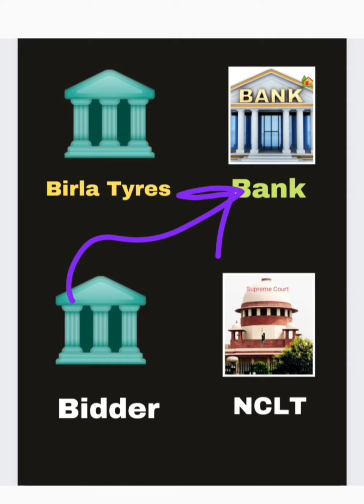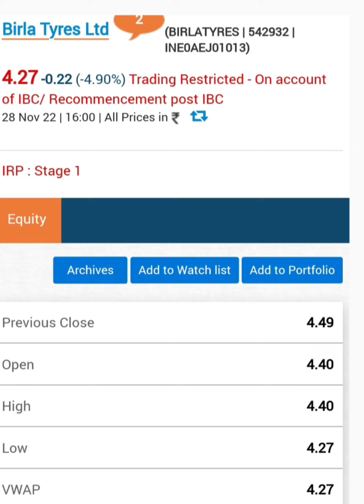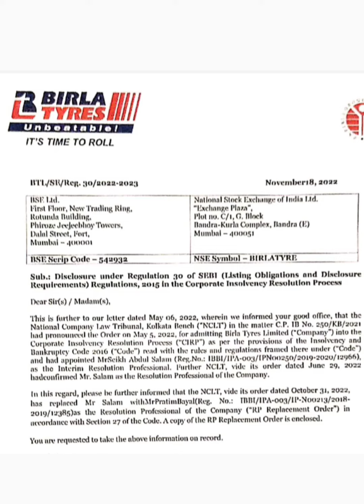Birla Tyres Share : शेयर होल्डर को लगेगा झटका. Birla Tyres RP replacement latest news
Topic ::

Birla Tyres Ltd RP replacement latest update today
Birla Tyres Ltd share or stock latest breaking news today in hindi
Birla Tyres Ltd share or stock latest update today in hindi
Birla Tyres Ltd share or stock buy or sell experts advice
Birla Tyres Ltd share or stock latest breaking news today in hindi details
Birla Tyres Ltd stock or share latest update today in hindi details
Birla Tyres Ltd company business model
Birla Tyres Ltd company karati kya hai
Birla Tyres Ltd total debt news
Birla Tyres Ltd nclt latest breaking news today
Birla Tyres Ltd resolution plan status latest news
Birla Tyres Ltd and srf group nclt latest news
Birla Tyres Ltd share buy or sell experts advice
Penny stock below 10 RS for investment
Penny Share below 10 RS for investment
Birla Tyres share trading kab start hoga
Birla Tyres share trading suspended news
Birla Tyres delisted news?
Birla Tyres share future price target
Birla Tyre share latest breaking news today
Birla Tyre stock latest breaking news today
Birla Tyre share or stock latest update today in hindi
Birla Tyres limited share or stock latest breaking news today in hindi
Birla Tyres limited share or stock latest update today in hindi